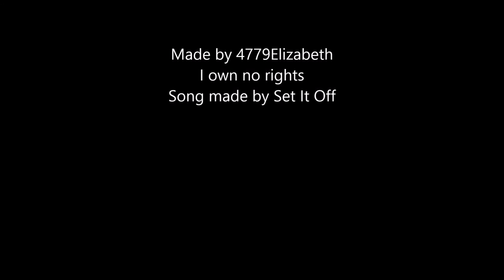Partners in Crime by Set It Off LYRICS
Tampa, Florida quintet Set It Off evolved from a punk-pop group with synthesizers to a punk-pop group with a sweeping, orchestral sound over the course of their career, which was launched in 2008. The band released the EPs Baby You Don't Tripajaharda (2008), Calm Before the Storm (2009), and Horrible Kids (2011) before signing to Equal Vision Records. The label released a remastered version of Horrible Kids and then put out Set It Off's debut full-length, Cinematics, in 2012, which landed on the Billboard Top 200 chart when it was re-released in 2013. ~ Jason Lymangrover, Rovi